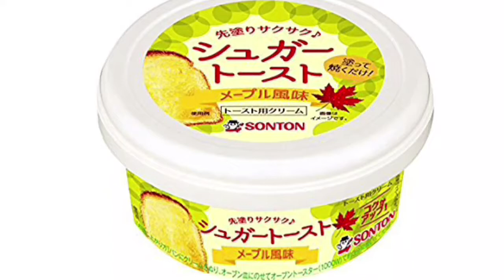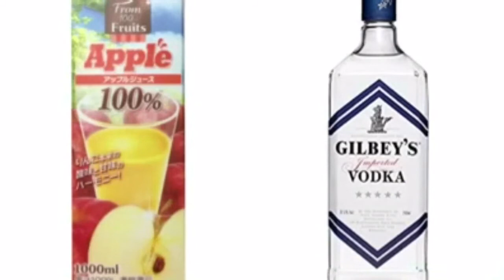【途中で】シュガートースト【切れた🙈】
撮影中秒速で電池なくなるのほんとやめてほしい…
何も塗ってないように見えますが薄く塗って焼いてます( ´•௰•`)

コメントできない状態で申し訳ないですがいつも観てくださってる方、本当に感謝しておりますm(o´･ω･｀o)mﾍﾟｺﾘﾝ

🍙こちらの飯動画チャンネルにも動画を載せてもらってます☟